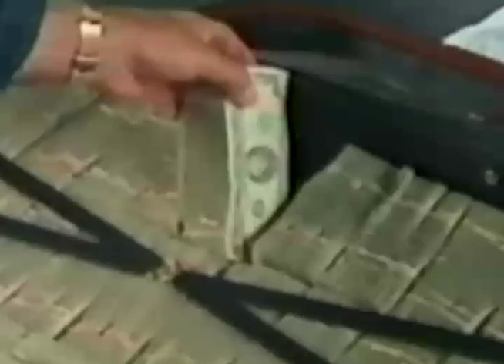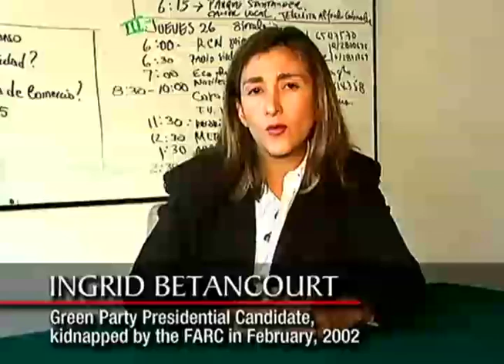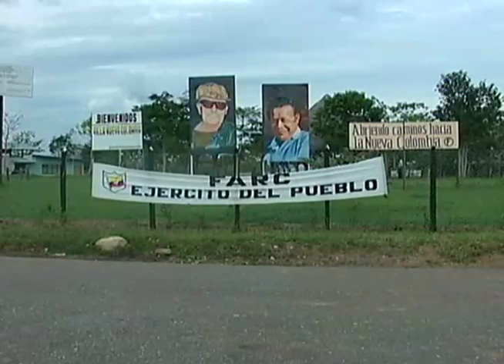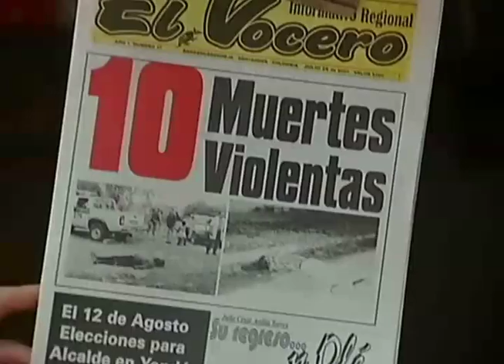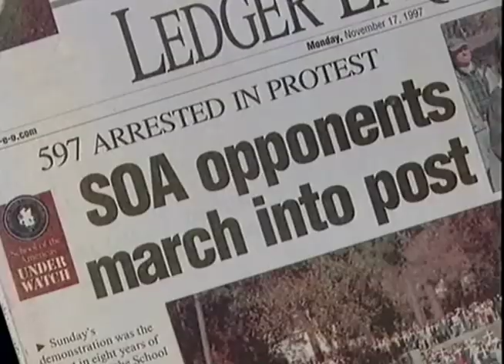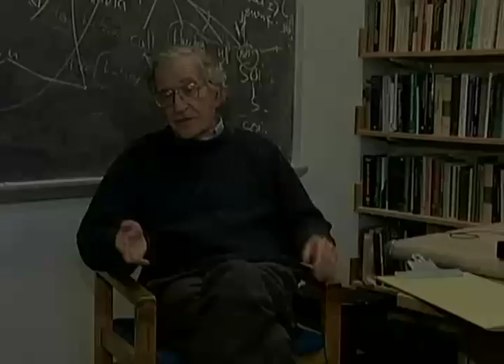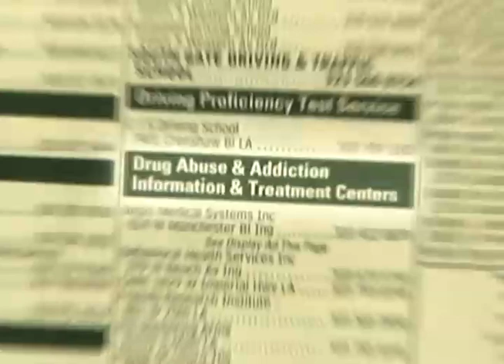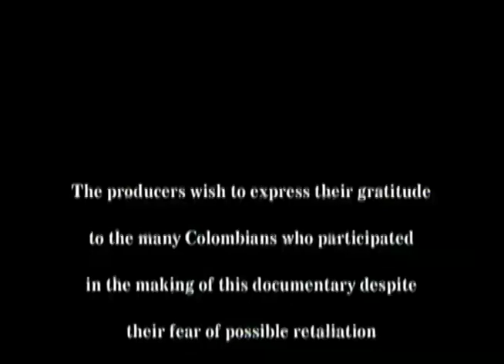The US Drug War on Colombia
"Plan Colombia" was a US policy to supposedly combat drugs coming out of Colombia but ended up being more about combating leftist resistance with disastrous result for many.